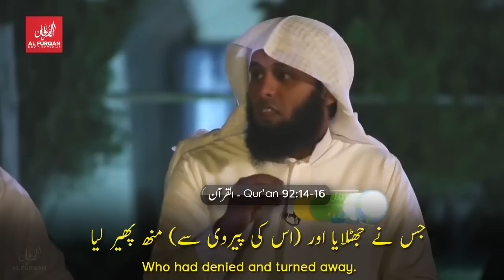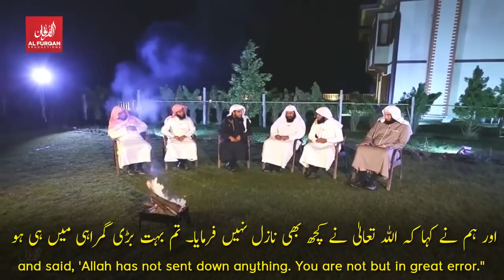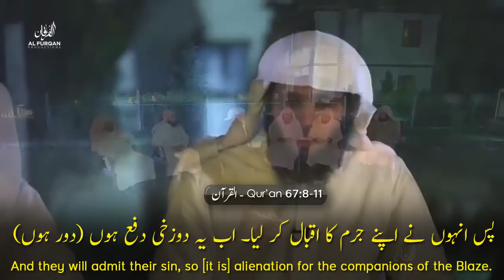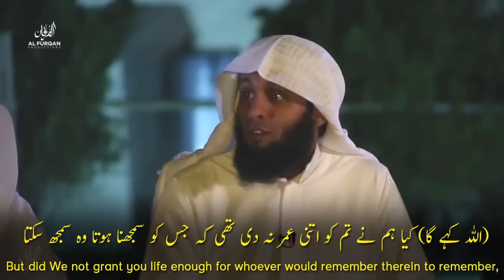You have been warned about hellfire - Sheikh Mansour Al Salimi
جہنم کے بارے میں آپ کو خبردار کردیا گیا ہے